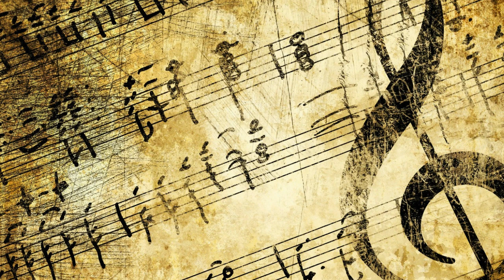Dog Barking - Free Sound Effects Download FSED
Here's a list of six techniques that can help stop your dog from barking. While all can be successful, you shouldn't expect miraculous results overnight. The longer your dog has been practicing the barking behavior, the longer it will take for them to change their ways.

Some of these training techniques require you to have an idea as to why your dog barks.

Always remember to keep these tips in mind while training:

Don't yell at your dog to be quiet—it just sounds like you're barking along with them.
Keep your training sessions positive and upbeat.
Be consistent so you don't confuse your dog. Everyone in your family must apply the training methods every time your dog barks inappropriately. You can't let your dog get away with inappropriate barking some times and not others.
Remove the motivation
Your dog gets some kind of reward when they bark. Otherwise, they wouldn't do it. Figure out what they get out of barking and remove it. Don't give your dog the opportunity to continue the barking behavior.

Example: Barking at passersby

If they bark at people or animals passing by the living room window, manage the behavior by closing the curtains or putting your dog in another room.
If they bark at passersby when in the yard, bring them into the house. Never leave your dog outside unsupervised all day and night.
Ignore the barking
If you believe your dog is barking to get your attention, ignore them for as long as it takes them to stop. Don't talk to them, don't touch them, don't even look at them; your attention only rewards them for being noisy. When they finally quiet, even to take a breath, reward them with a treat.

To be successful with this method, you must be patient. If they bark for an hour and you finally get so frustrated that you yell at them to be quiet, the next time they'll probably bark for an hour and a half. They learn that if they just bark long enough, you'll give them attention.

Example: Barking when confined

When you put your dog in their crate or in a gated room, turn your back and ignore them.
Once they stop barking, turn around, praise them and give a treat.
As they catch on that being quiet gets them a treat, lengthen the amount of time they must remain quiet before being rewarded.
Remember to start small by rewarding them for being quiet for just a few seconds, then working up to longer periods of quiet.
Keep it fun by varying the amount of time. Sometimes reward them after five seconds, then 12 seconds, then three seconds, then 20 seconds and so on.
Desensitize your dog to the stimulus
Gradually get your dog accustomed to whatever is causing them to bark. Start with the stimulus (the thing that makes them bark) at a distance. It must be far enough away that they don't bark when they see it. Feed them lots of good treats. Move the stimulus a little closer (perhaps as little as a few inches or a few feet to start) and feed treats. If the stimulus moves out of sight, stop giving your dog treats. You want your dog to learn that the appearance of the stimulus leads to good things (treats)!

Example: Barking at other dogs

Have a friend with a dog stand out of sight or far enough away so your dog won't bark at the other dog.
As your friend and their dog come into view, start feeding your dog treats.
Stop feeding treats as soon as your friend and their dog disappear from view.
Repeat the process multiple times.
Remember not to try to progress too quickly as it may take days or weeks before your dog can pay attention to you and the treats without barking at the other dog.
Ask your dog for an incompatible behavior
When your dog starts barking, ask them to do something that's incompatible with barking. Teaching your dog to react to barking stimuli with something that inhibits them from barking, such as lying down on their bed.

Example: Someone at the door

Toss a treat on their bed and tell them to "go to your bed."
When they're reliably going to their bed to earn a treat, up the ante by opening the door while they're on their bed. If they get up, close the door immediately.
Repeat until they stay in bed while the door opens.
Then increase the difficulty by having someone ring the doorbell while your dog is in bed. Reward them if they stay in place.
Keep your dog tired
Make sure your dog is getting sufficient physical and mental exercise every day. A tired dog is a good dog and one who is less likely to bark from boredom or frustration. Depending on their breed, age and health, your dog may require several long walks as well as a good game of chasing the ball and playing with some interactive toys.